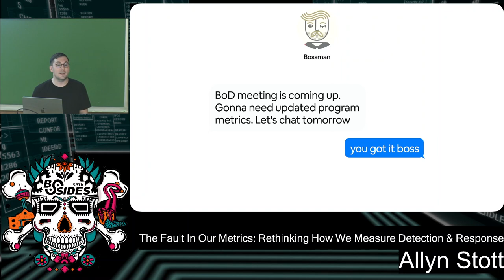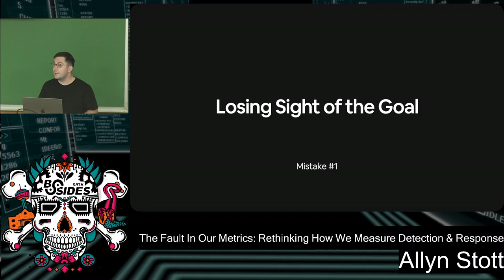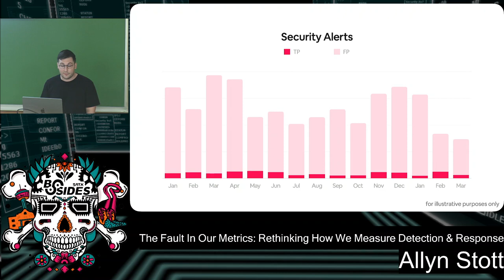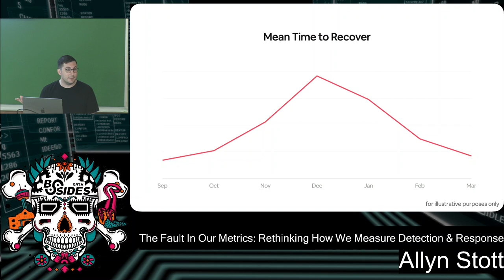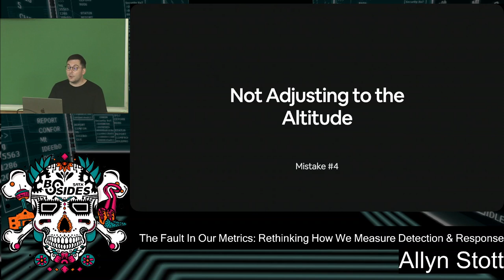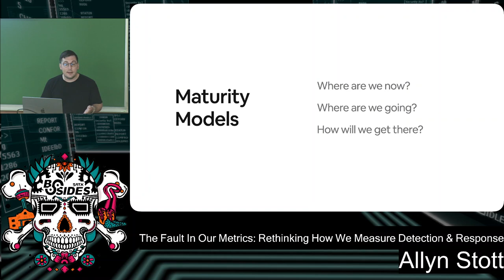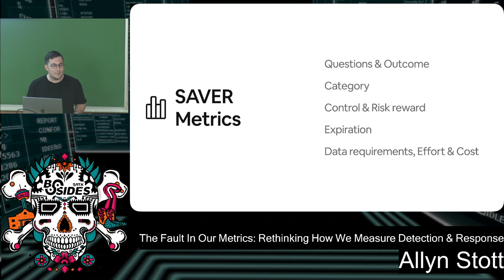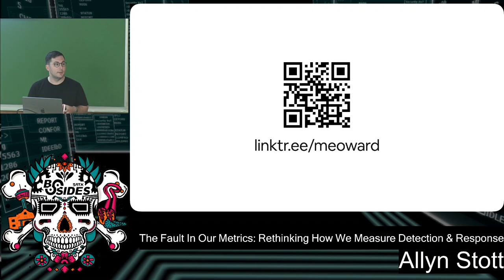The Fault in Our Metrics: Rethinking How We Measure Detection & Response - Allyn Scott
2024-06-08, 14:30–15:15, Track 3 (Moody Rm 102)
Your metrics are boring and dangerous. Recycled slides with meaningless counts of alerts, incidents, true and false positives… SNOOZE. Even worse, it’s motivating your team to distort the truth and subvert progress. This talk is your wake-up call to rethink your detection and response metrics. You’ll get a practical framework for developing your own metrics, a new maturity model for measuring capabilities, and lots of visual examples of metrics that won’t put your audience to sleep.

Description
Metrics tell a story. But before we can describe the effectiveness of our capabilities, our audience first needs to grasp what modern detection and response is and its value. So, how do we tell that story, especially to leadership with a limited amount of time?

Measurements help us get results. But if you’re advocating for faster response times, you might be encouraging your team to make hasty decisions that lead to increased risk. So, how do we find a set of measurements, both qualitative and quantitative, that incentivizes progress and serves as a north star to modern detection and response?

Metrics help shape decisions. But legacy methods of evaluating and reporting are preventing you from getting the support and funding you need to succeed. At the end of this talk, you’ll walk away with a practical framework for developing your own metrics, a new maturity model for measuring detection and response capabilities, data gathering techniques that tell a convincing story using micro-purple testing, and lots of visual examples of metrics that won’t put your audience to sleep.

What’s new in this talk?
This talk presents a new approach to detection and response metrics. I propose moving away from the typical approach of measuring effectiveness solely based on quantitative indicators, such as event counts, which are often used by security operation centers or legacy detection and response programs. I introduce a new maturity model for measuring detection and response capabilities. I provide a methodology for utilizing micro-purple testing – tests that validate detection logic and analysis and response processes – to measure overall visibility into threats. Finally, I walk the audience through a practical framework that will help them develop their own metrics.

Key takeaways
A new maturity model that helps tell the story of modern detection and response, the value it provides, and how your current capabilities level against your goal state.

Visual examples of metrics you can use today to present across teams and leadership, along with a framework for developing your own detection and response metrics and practical advice on how to strategically move to these modern metrics when change is hard and leadership hates surprises.

Methods to measure and prioritize threat coverage with micro-purple testing – tests that validate detection logic and analysis and response processes.

Who will enjoy this talk?
A CISO that wants to better understand what modern detection and response metrics should look like and how to include them in their overall program metrics.
Managers and directors that present detection and response metrics to leadership and the rest of their organization.
Engineers and analysts that are tired of their work being misrepresented with sad, unmotivating metrics.
Anyone interested in learning more about detection and response.